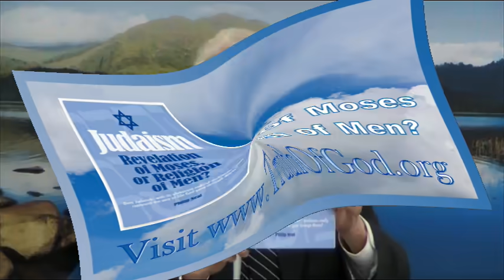Galatians 3, Understanding One of The Most Difficult Chapters in the Bible (First Half)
We’re going to do is cut through the quick of some very difficult Scriptures of the Apostle Paul. Paul has written some very difficult things to understand and Galatians #3 Gal. 3 is one of the most difficult chapters in the Bible to understand.
(First Half) - Understanding One of The Most Difficult Chapter in the Bible - Galatians #3, by Fred Coulter.

Lord, What Should I Do?